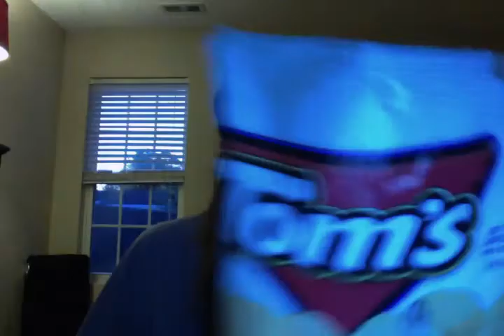Ziplok - Tom's Chips - 5 Star Chips - No Complaints - ZiplokTV